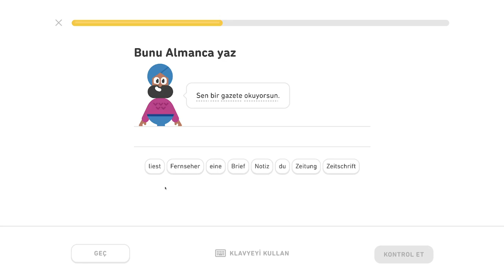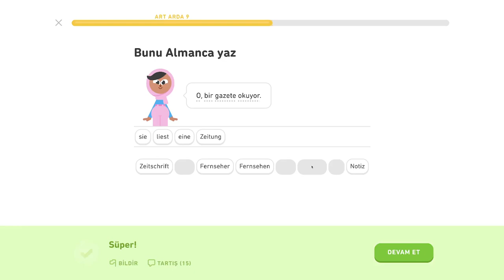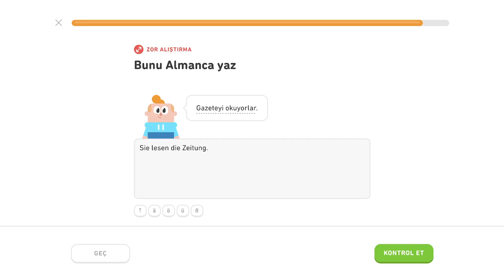🇩🇪 Akuzatív - level 2/6 - lekcia 3/5 - Nemecky s Yetim